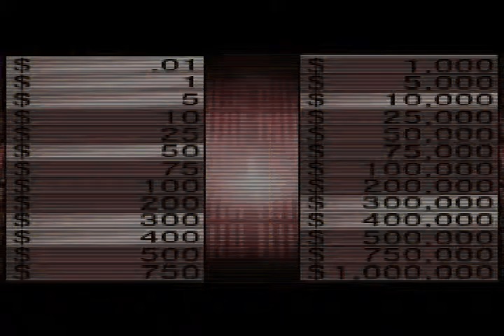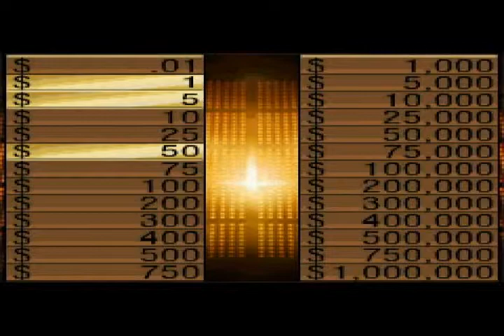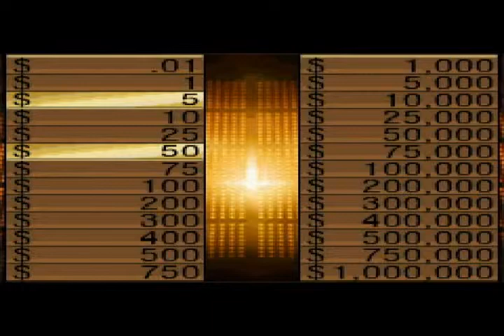LDRU-Deal or No Deal Part 2-Foolproof Method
Argue all you want, but the proof is in the case.